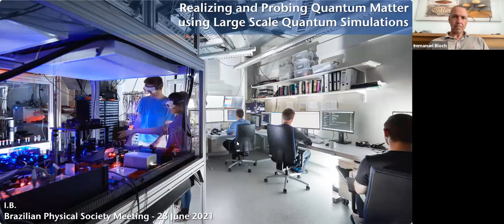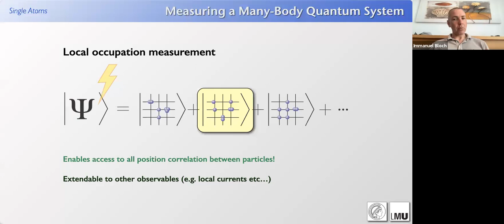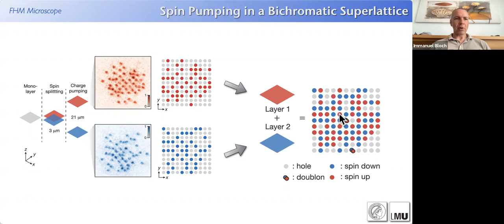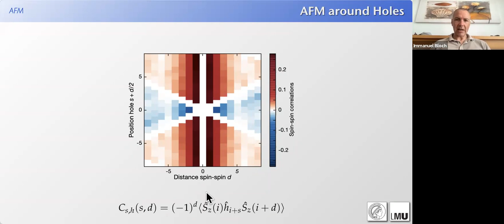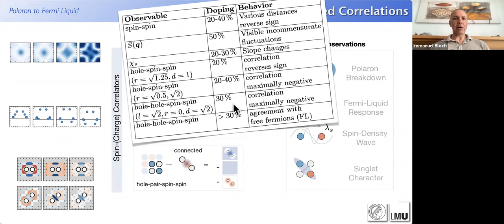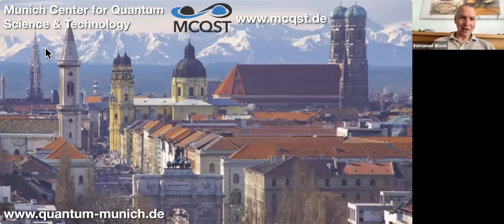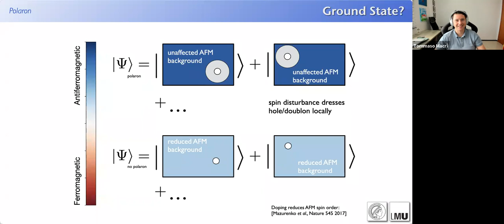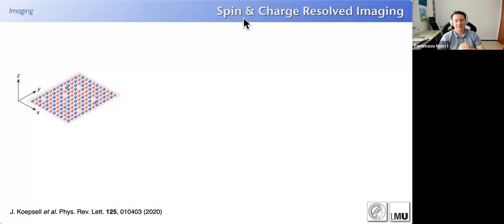Probing Quantum Matter on a Large Scale Atomic Quantum Simulator - EOSBF 2021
Immanuel Bloch
PLENARY III - EOSBF 2021